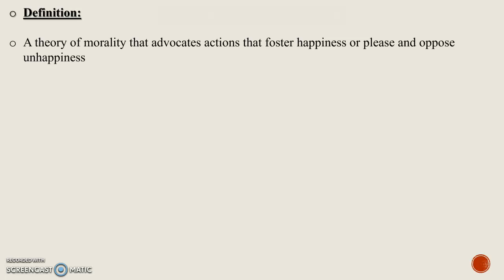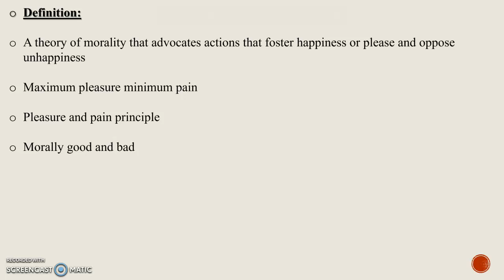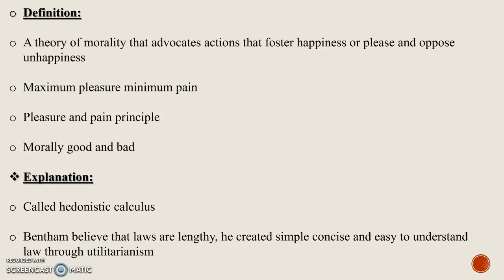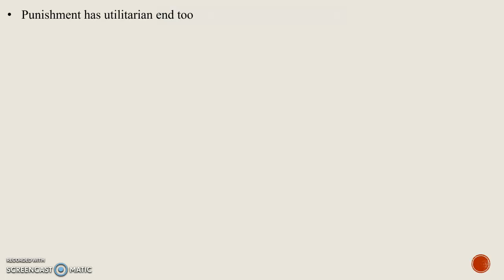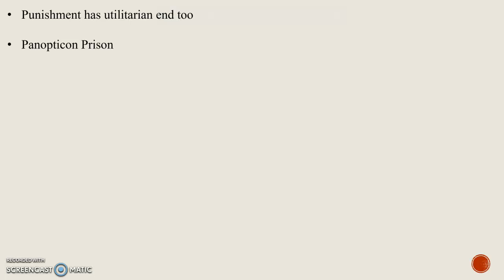What is Utilitarianism? Act Utilitarian| Rule of Utilitarian| Explained in Urdu/ Hindi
In this video, I will be discussing about Utilitarianism, its rules, explanation
in Urdu/Hindi